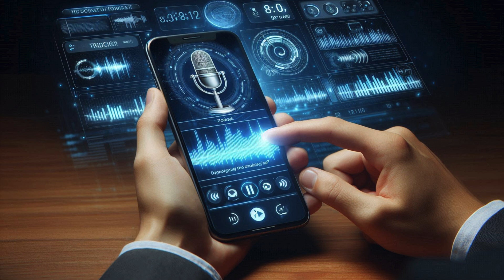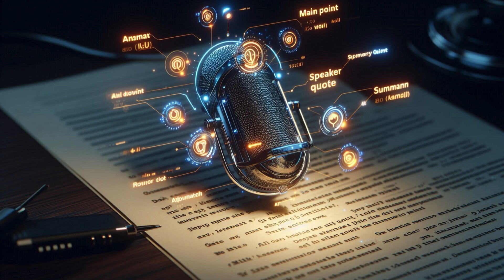“How Satya Nadella Listens to 5 Hour Podcasts in 5 Minutes Using AI Copilot”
How does the CEO of Microsoft stay informed without wasting hours?

In this video, we dive into how Satya Nadella uses Microsoft Copilot — the company’s own AI assistant — to summarize long podcast episodes, emails, meetings, and more, all within minutes.

🚗 Whether he’s driving to Redmond or clearing out his Outlook inbox, Nadella relies on AI-powered productivity tools to keep up.

You'll learn:

How Microsoft Copilot breaks down podcast transcripts

How AI agents work as digital chiefs of staff

The real-world use cases for Copilot in daily life

How you can use the same method to boost your productivity

📌 This isn’t science fiction — it’s already happening.

👉 Want to be more productive like Satya? Watch till the end for a step-by-step guide on using Copilot with podcast transcripts.

Satya Nadella podcast AI,
Microsoft Copilot explained,
How Satya Nadella uses AI,
AI productivity tools 2024,
Microsoft Copilot tutorial,
Podcast summarizer AI,
CEO AI productivity hacks,
Copilot AI Satya Nadella,
Microsoft Copilot real use case,
Listen to podcasts faster AI,
AI tools for professionals,
Satya Nadella Copilot iPhone,
AI Copilot real-world demo,
Quantum Scope tech stories,